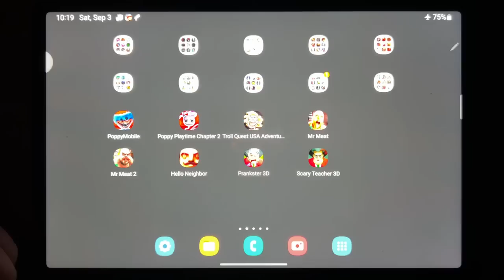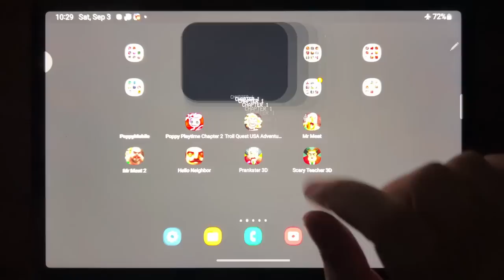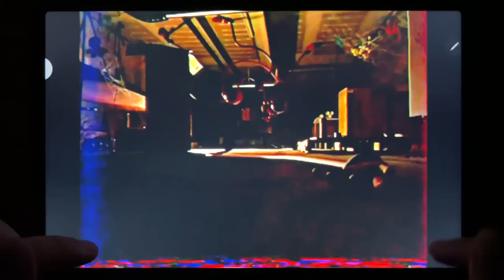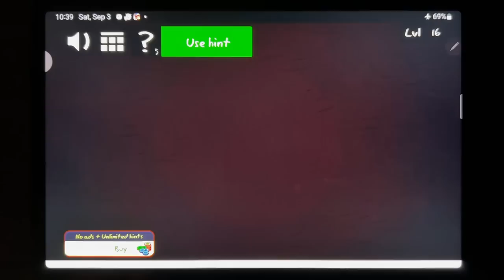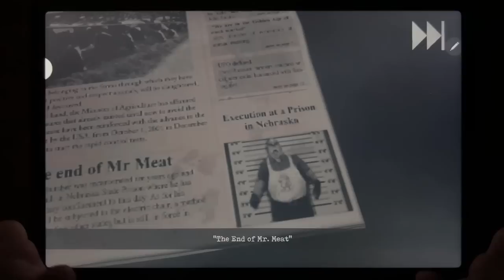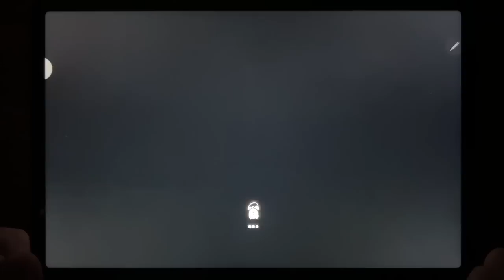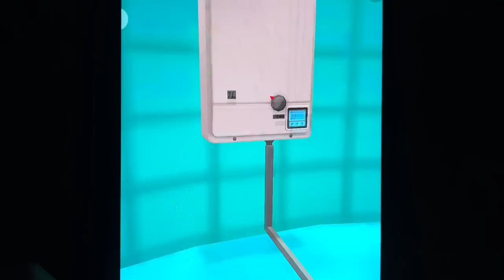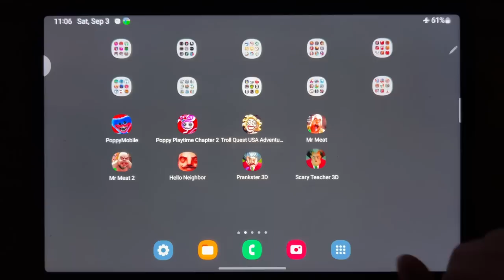Poppy Playtime 1, Poppy Playtime 2, Troll Quest USA Adventure, Mr Meat, Mr Meat 2, Hello Neighbor...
Poppy Playtime 1, Poppy Playtime 2, Troll Quest USA Adventure, Mr Meat, Mr Meat 2, Hello Neighbor, Prankster 3D, Scary Teacher 3D